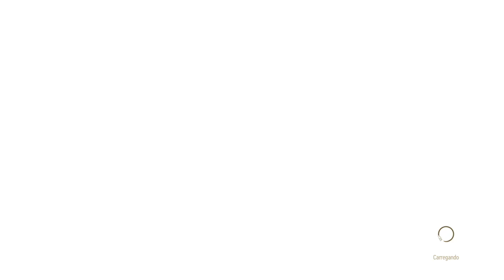The Witcher 3: Wild Hunt no xbox one x 4k HDR parte 18 live com Mere Gameplay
ID MereGameplay  GT  MereGameplay1   e  steam   MereGameplay

grupo no  whatsApp  do canal